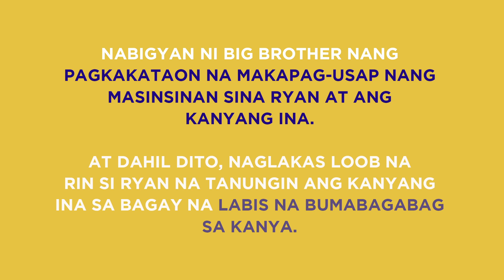PBB Balikbahay: Ryan, naglakas loob kausapin ang kanyang ina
PBB Balikbahay:

"Blessed na blessed na talaga ako kasi bata pa lang ako tanggap na ako, yehey free na ako!" - Ryan

Naging emosyonal sina Ryan at kanyang ina nang tanungin niya ito ng mga bagay na  matagal nang bumabagabag sakanya.

Balikan ang mga pangyayari dito!